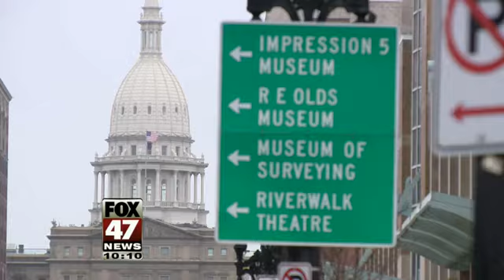Bill Schuette Sues Sault Tribe Over Lansing Casino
Michigan Attorney General Bill Schuette filed the lawsuit hoping to stop a proposed casino in Downtown Lansing.